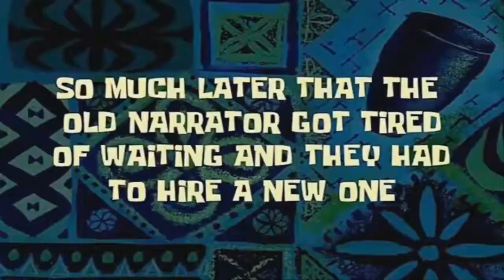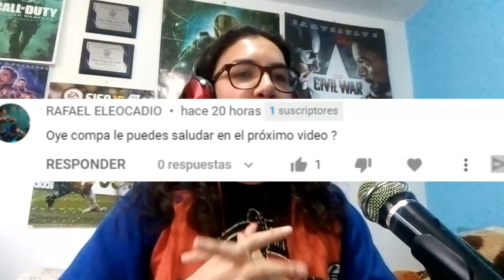ASÍ ES GEARS OF WAR 2 EN 2021 *EL MEJOR DE LA SAGA* | J. NARANJITO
⚔️🔫 ASÍ ES JUGAR el MÍTICO y LEGENDARIO GEARS OF WAR 2 en pleno 2021, tanto su CAMPAÑA como su MULTIJUGADOR. Entra y velo tu mismo :D

Soy J NARANJITO y hoy vengo a que probemos el gran GearsofWar2 Gears en pleno 2021, este gran juego (el mejor de la saga) desarrollado por EpicGames en 2008. Vamos a comprobar su estado actual y veremos si se puede jugar :D

🎶MÚSICA UTILIZADA EN ESTE VÍDEO 🎶:
- HT Bristol - Bring Me Back to Life
- Imagine Dragons - Bad Liar (Relaiz Trap Remix)
- Dead Sara - Heart-Shaped Box